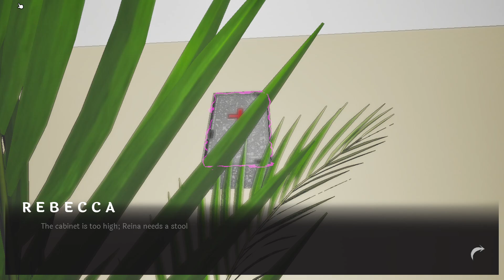The Final Act | Full Gameplay PC | Steam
Overview

The Final Act is a mix of visual novel and puzzle game where you step into the shoes of Rebecca Carter, a writer struggling with a severe case of writer's block. Desperate to complete her latest novel, Rebecca seeks help from her mentor, Jessica. Together, they delve into crafting the perfect murder for Rebecca's protagonist, Reina, who must eliminate a blackmailer to save her husband's reputation. As players guide Rebecca through this intricate narrative, they must solve puzzles and piece together the perfect crime, blurring the lines between fiction and reality.
Key Features

Immersive First-Person Perspective: Experience the narrative up close as you assist Rebecca in crafting her story and solving intricate puzzles.
Engaging Puzzle Mechanics: Adjust items, find clues, and draft scenarios to construct the perfect murder plot within Rebecca's novel.
Dynamic Narration: The story adapts to your choices, providing a unique and personalized narrative experience.
Narrative Inserts: Watercolor-style inserts that drive the story and reveal Rebecca's internal thoughts and creative process.
Female Protagonist: Follow the compelling journey of Rebecca Carter as she battles writer's block and navigates the complex narrative of her novel.
Detailed Description

In The Final Act, you are drawn into the creative mind of Rebecca Carter, an aspiring writer facing the daunting challenge of finishing her latest novel. Struggling with writer's block, Rebecca turns to her mentor, Jessica, for guidance. Together, they work on the final act, where Rebecca's protagonist, Reina, must devise the perfect plan to murder a blackmailer threatening her husband's reputation.

As you guide Rebecca through this creative process, you will meticulously craft the crime scene, find hidden clues, and interact with various items to build the perfect murder plot. The game’s unique puzzle mechanics allow you to adjust the initial positions of items such as doors, guns, knives, and more, to set up different scenarios. Each decision you make influences the drafts and leads to different endings, keeping you engaged as you strive to construct the perfect narrative.

The narrative unfolds through dynamic storytelling and watercolor-style inserts, revealing Rebecca’s internal thoughts and creative struggles. The cute anime visual style contrasts sharply with the dark themes, creating a unique and unsettling atmosphere. As you delve deeper into Rebecca's novel, you’ll find yourself blurring the lines between her fiction and reality.

Prepare yourself for an emotional and psychological journey in The Final Act, where every clue, every item, and every choice matters. Will you help Rebecca overcome her writer's block and craft the perfect ending to her story?